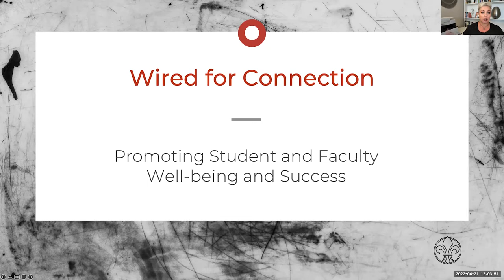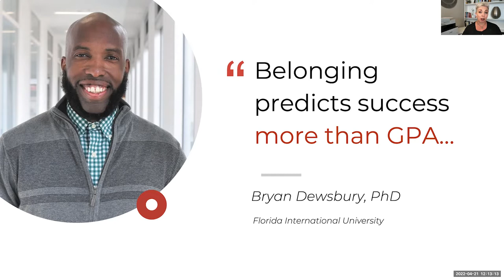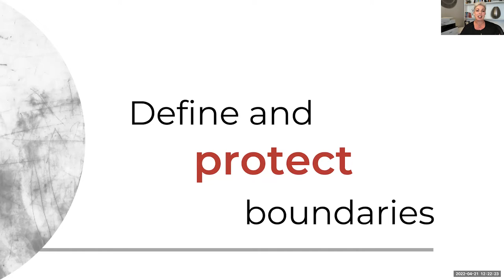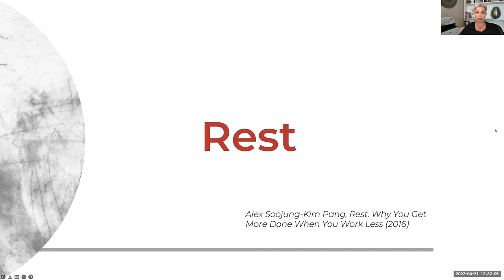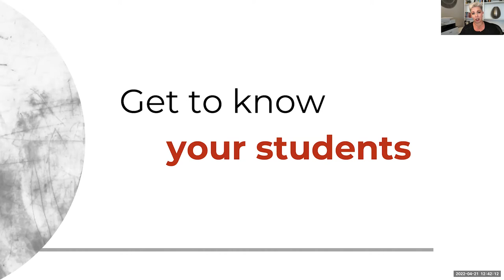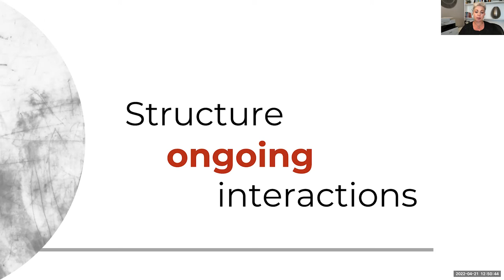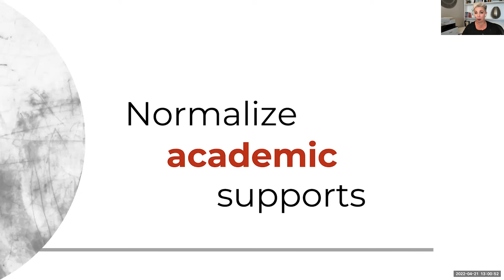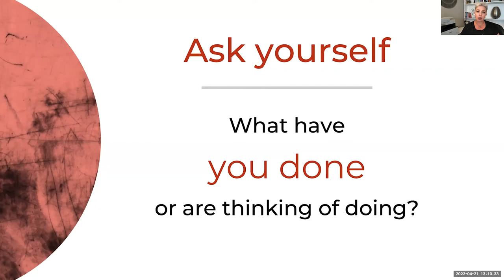Flower Darby - Wired for Connection: Promoting Student and Faculty Well-being and Success